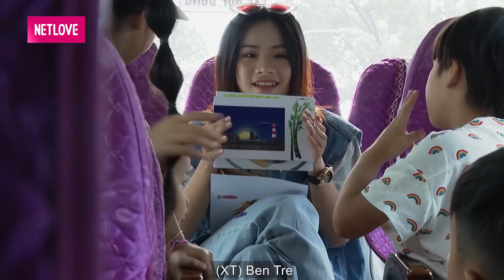Doanh Trại Lớn Khôn Tập 9 - Louis Con trai của Ngọc Lan LẠNH LÙNG đến đáng sợ khiến các bé NGƠ NGÁC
🎬 NỘI DUNG: "Doanh Trại Lớn Khôn" là chương trình truyền hình quan sát thực tế dành cho đối tượng là các em nhỏ độ tuổi từ 4-8 tuổi sẽ cùng tham gia những hành trình để trải nghiệm thử thách trưởng thành. Chương trình sẽ gồm 2 phần: Outdoor và Indoor
+Outdoor: Hành trình và thử thách của các em nhỏ
+Indoor: Phần quan sát và bình luận của các nghệ sĩ trẻ
Những trải nghiệm, hoạt động thực tế  sẽ giúp các kĩ năng của trẻ trở nên khéo léo, thành thạo hơn theo thời gian. Các kĩ năng đó chỉ có thể hình thành được trong quá trình thực làm, trải nghiệm, chứ không thể chỉ gián tiếp qua tivi hay sách vở. Những chuyến đi độc lập sẽ giúp trẻ phát triển khả năng quan sát - phân tích - đưa ra quyết định - làm việc nhóm.

💡 CÚ PHÁP TÌM NHANH: KIDS TV, mcvnetwork, doanh trại lớn khôn
🎬 GIỚI THIỆU KÊNH KIDS TV
KIDS TV là kênh YouTube chuyên về các chương trình, show truyền hình dành cho đối tượng trẻ em, thanh thiếu niên. Với vô số những video clip mới nhất, hay nhất được đăng tải thường xuyên, các bạn sẽ được tận hưởng không gian giải trí phong phú cùng KIDS TV
© Tất cả video thuộc kênh KIDS TV đã được đăng ký bản quyền với Youtube. Vui lòng không sao chép, re-upload dưới mọi hình thức.